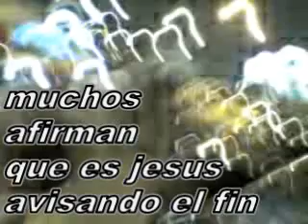Duendes Extraterrestres Fantasmas y la aparacion de Dios